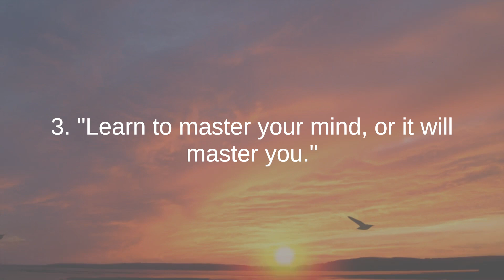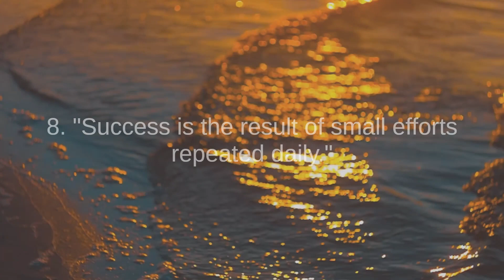Dandapani the best quotes to listen and reflect on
Dandapani is a highly regarded Hindu priest, speaker, and entrepreneur known for his profound insights into meditation, mindfulness, and personal development. With a background deeply rooted in the ancient traditions of Hinduism, Dandapani combines his spiritual wisdom with a modern, practical approach to help individuals navigate the complexities of daily life.

Renowned for his engaging and approachable teaching style, Dandapani emphasizes the importance of cultivating awareness and attention in order to achieve mental clarity and fulfillment. His teachings often revolve around the idea that mastering the mind is key to creating a purposeful and balanced life.

Dandapani has a unique ability to demystify meditation, making it accessible to people from all walks of life. He emphasizes the significance of understanding and managing one's energy rather than simply focusing on time management. Through his guidance, individuals can learn how to redirect their attention, simplify their lives, and enhance their overall well-being.

Beyond his role as a spiritual guide, Dandapani is also recognized as an entrepreneur, drawing from his experiences in both the monastic and corporate worlds. His teachings bridge the gap between ancient wisdom and contemporary challenges, offering practical tools for personal and professional success.

Overall, Dandapani is a compelling figure who inspires others to explore the depths of their consciousness, guiding them towards a more purposeful and intentional way of living.